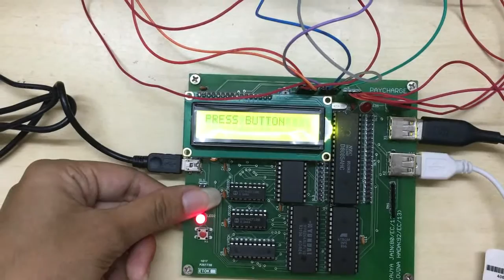Mobile Phone charging using coin insertion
8085 project-Mobile phone charging using coin insertion